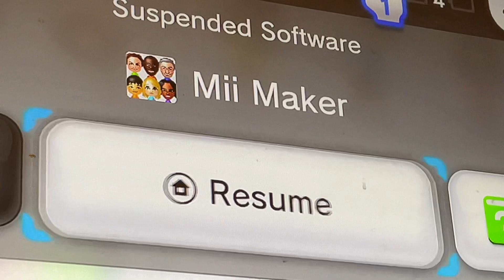Wii U button like heartbeat